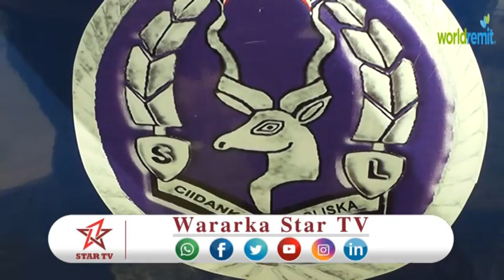DAAWO KOMISHANKA DOORASHOOYINKA OO DIGNIIN U DIRAY SADEXDA XISBI QARAN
DAAWO KOMISHANKA DOORASHOOYINKA KALA DIRAY SHAQAALIHI GOOBAHA CIDBIXINTA